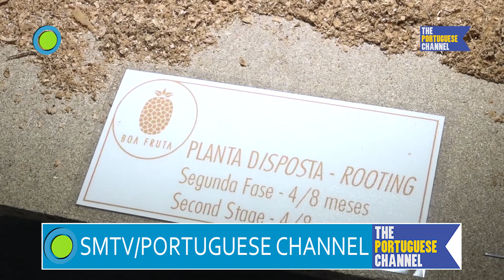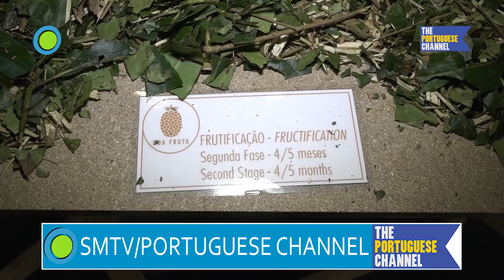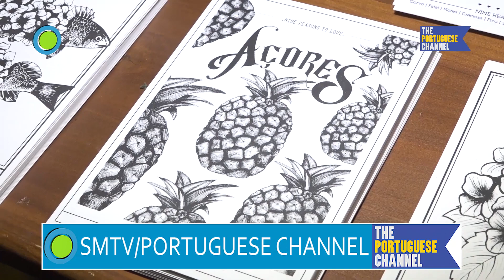NOTICIAS PORTUGUESE CHANNEL 183